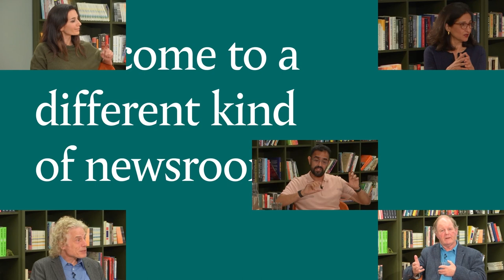Making sense of Web3, with Luke Gbedemah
Event description:
Web3: start-ups are founding it, VCs are heralding it and engineers are starting rumours about it. Does anyone really know what it is? The next iteration of the internet doesn’t quite cut it. It doesn’t seem to be going great. Join Tortoise Tech States reporter Luke Gbedemah and special guests as he makes sense of Web3.

Editor:
Luke Gbedemah: Data Reporter, Tortoise Media

Guests:
David Gerard: Author ‘Attack of the 50 Foot Blockchain’
Geoffrey Huntley: Software Engineer and creator of NFT Bay and The Billion Dollar Torrent
Stephen Diehl: Programmer